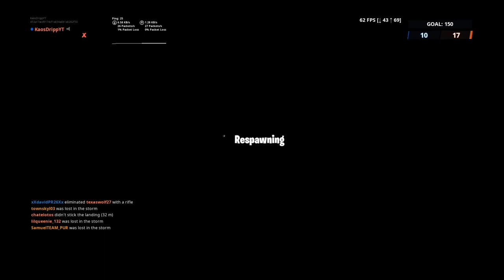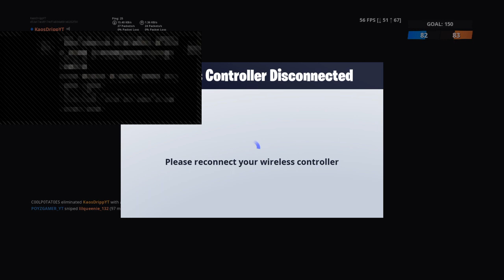Grinding georges account